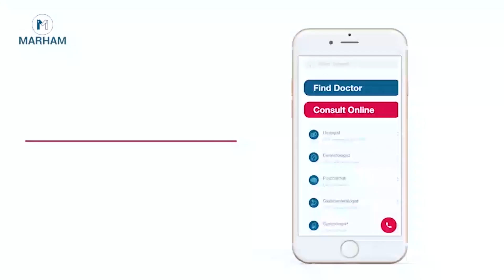Guilt Management In Urdu/Hindi | How to Get Over From Your Guilt Ko Kaise Khatam Kare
When we feel guilty about having done something that we believe we should not have done (or vice versa, when we feel guilty about not doing something we should have done), we experience conflict. A feeling state can result from this that is difficult to endure and does not go away easily. The feelings of guilt are often triggered by something that you have done that is embarrassing, harmful to another person, or has resulted in negative consequences for you or someone else. Watch this video learn more about guilt and how you can manage it with the help of tips given by Ms. Sofia Sohail.